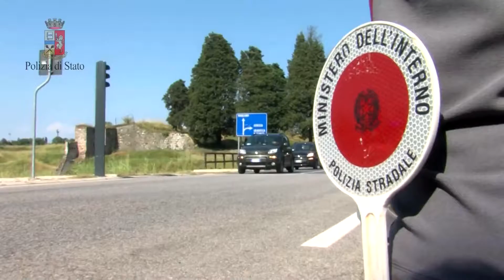Modica Estate Sicura: continua l'attività della Polizia di Stato